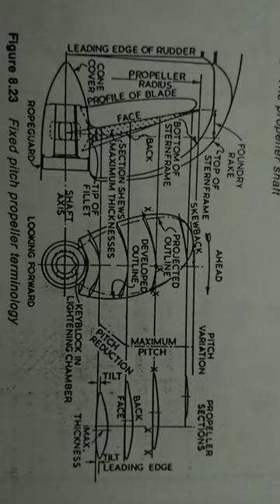The propeller shaft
the propeller shaft consists of
the propeller shaft sliding joint allows
the propeller shaft meaning
the steel propeller shaft abcd
the function propeller shaft
the ship propeller shaft
what does a prop shaft do
what is the purpose of propeller shaft
propeller shaft location
the drive shaft of a truck
the drive shaft of a motor
the function of a propeller shaft
what is a prop shaft bearing
what does the propeller shaft do
a boat propeller
the propeller shop
the prop shaft bearing
the drive shaft bearing
the drive shaft bolts
a drive shaft bushing
the drive shaft support bearing
the drive shaft carrier bearing
b-series propeller
b and b propeller
b blade props
the propeller shaft consists of mcq
the drive shaft connects
a drive shaft center support bearing
a drive shaft cost
is the drive shaft covered under warranty
how many types of propeller shaft
c & s propeller llc
c & s propeller
propeller shaft car
what does the propeller do on a plane
shaft drive propellers
drive shaft propeller shaft
where does the propeller shaft end of the engine located
the propeller explained
e-props propeller
e propellers
a drive shaft failure
disconnect the drive shaft for towing
whats the drive shaft for
what is function of propeller shaft
function of the propeller shaft
feather the propeller
feather the prop meaning
a drive shaft gearbox
what is a prop shaft
what does a prop shaft look like
propeller shaft gt7
propeller shaft grease
should the drive shaft have play
should a prop shaft have play
how to remove the propeller shaft
h h propeller
the propeller handbook pdf
a drive shaft in spanish
a drive shaft is
the function of propeller shaft is to
a steel propeller shaft is to transmit
propeller shaft in the ship
what is the propeller shaft
difference between cardan shaft and propeller shaft
j prop feathering propeller
j prop
propeller shaft key
the propeller works
where is the propeller shaft located
where's the drive shaft located
working principle of propeller shaft
a drive shaft meaning
a drive motor shaft
whirling of the propeller shaft is mainly due to
m-t propeller
propeller shaft noise
the drive shaft of an automobile rotates at 3600
of the propeller shaft
the propeller shaft of the tugboat is
propeller shaft on car
shank of propeller
a drive shaft problem
a drive shaft pulley
what is propeller shaft
p-47 propeller types
p-3 propeller
q tip propeller
q tip prop
rear propeller shaft
the drive shaft shop
the drive shaft seal
does the drive shaft spin in neutral
is propeller shaft same as drive shaft
what is a propeller shaft on a car
a propeller shaft is tubular instead of solid because
does the drive shaft turn in neutral